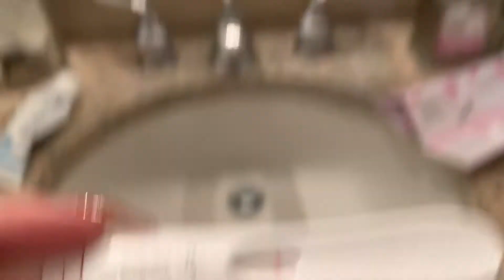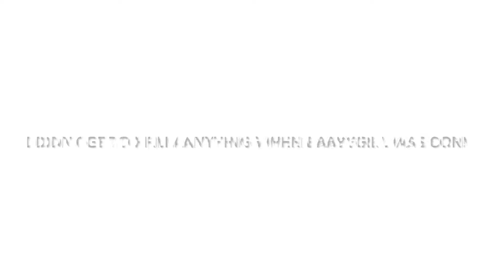I'm BACK!! || a year off of youtube!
After more than a year being inactive i decided to pick up the camera and pick up where i left off! so much has happened, changed, a new BABY! so happy to bring you guys along with us once again! please leave a comment down below for any video requests!
or shoot me a DM on insta @cv.daniellaa !!